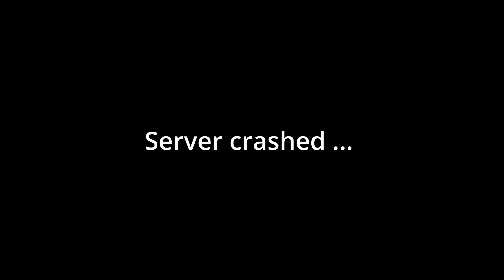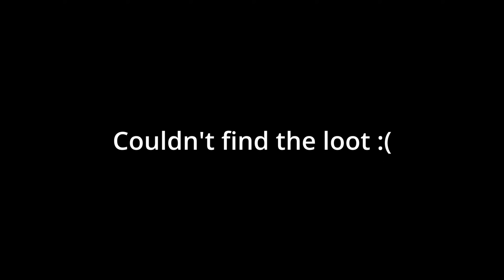THIS NEW RUST UPDATE IS SICK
So they added homing missiles in RUST and its kind of overpowered ...